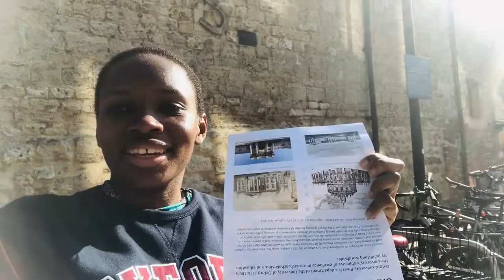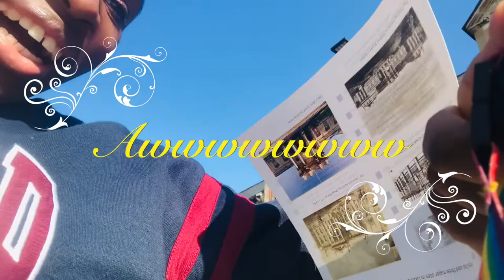Oxford University Press Tour| Oxford Dictionary| I Got Gifts!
The Oxford Dictionary Press Tour| I got gifts| Oxford University.